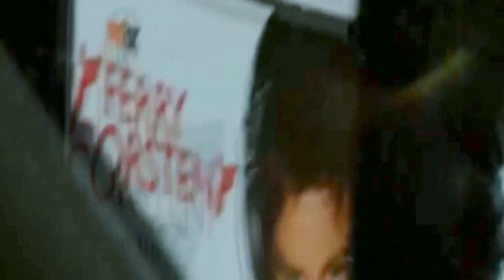Ferry Corsten - Beautiful (Official video)